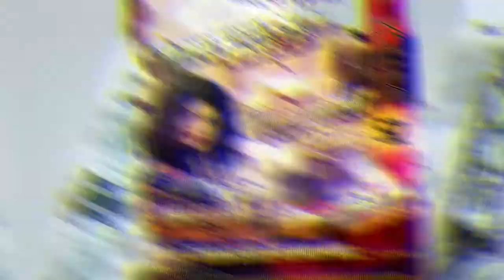Mac`s SoulCafe, The finest in Soul and R&B, Vol.52 "NOVEMBER RAIN" 11.2021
November is just around the corner, a time of sensuality and feelings.
We have just the right music for the "November Rain".
Make yourself comfortable and enjoy 2 hours nonstop in the mix, without commercials! Be there, you can not miss it!

Finally, it's that time again, the new episode of Mac's SoulCafe,
The finest in Soul and R&B is on its way to your favorite radio station. Packed with the latest tracks from around the world, fresh from the studios straight to you, for your ears only!
Fantastic artists,
Cornell C.C. Carter
Miracle Thomas
Afgan
The Winans
Ty Causey
Jojo
Devon Culture
Rocklee
Candace Woodsen
Randy Muller
Rena Scott
Chaka Kahn
SOS Band
Amber Mark
Shaila Prospere
Tygressa

home of the No. one Radioshow Mac’s SoulCafe!
commercial-free, reaching 177 countries around the globe!
Missed one of our shows? No problem!
You can listen to all shows 24/7, as often as you want! (Only the first hour!) The 2hours show will be broadcast only on the given radio stations! Support your artists, when you like it, buy it!
Enjoy the shows, always 60/120 minutes of the finest in Soul and RnB, from the 80´s, 90´s to 2021, and upcoming new records of your favorite artists.